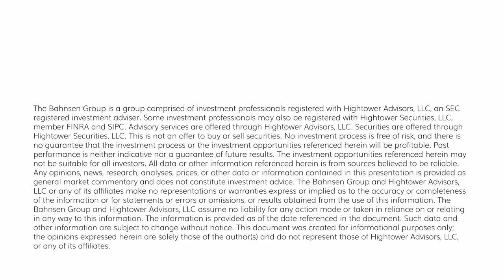The DC Today - Wednesday, June 28, 2023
Today the world’s major central bankers convened at the ECB Forum in Sintra Portugal, talking policy and expectations.  Powell said getting inflation back to the Fed’s 2% target wasn’t likely to happen until 2025 and said he wouldn’t take consecutive rate increases off the table to get it there.